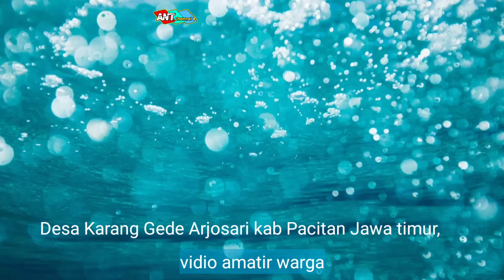Banjir lumpur misterius tanpa hujan gegerkan warga karang gede kab Pacitan malam hari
Desa Karang Gede Arjosari kab Pacitan Jawa timur, banjir berwujud batu2an bercampur lumpur yg berbuih. Yang menjadi aneh karena tidak turun hujan beberapa saat sebelumnya di daerah itu, belum diketahui apakah ada kaitanya dengan sumber air panas yg terdapat di lokasi wisata daerah tersebut..
banjir Kepanjen Malang hari ini,
banjir hari ini,
banjir Kepanjen hari ini,
info banjir bandang hari ini,
banjir sumber Manjing kulon malang Selatan,
jembatan Umbul kaji malang selatan,
bendungan umbul kaji banjir hari ini,
jembatan Umbul kaji banjir jebol banjir,
Jembatan_Umbul_kaji_Kedungsalam#.
Gempa Lombok Barat Baru Saja!! Warga Heboh, Gempa Lombok Hari Ini
Gempa Lombok Hari Ini,
Gempa Lombok 2021,
Gempa Lombok NTB 2021,
jalan1 Gempa NTB Lombok gempa  gempa lombok gempa lombok barat NTB gempa banjir bandang brebes,
 banjir bandang jawa tengah,
banjir banjarnegara,
longsor dan banjir di banjarnegara,
berita banjir,
tanah longsor dan banjir di banjarnegara,
banyumas viral,
fenomena alam,
banjir bandang,
banjir sukabumi,
banjir indonesia,banjir terparah,
banjir brebes,
banjir manado,
banjir kalimanta selatan,
banjir sumedang,
banjir tuban,banjir,
banjir 2021,
banjir jakarta,
live streaming,
cnn,
kompas tv,
inews,tvone,
viva,tribun news,
banjir kebayoran,
gempa lombok hari ini bmkg,
gempa ntb hari ini bmkg,
lombok gempa hari ini 2021,
lombok
ripsi,